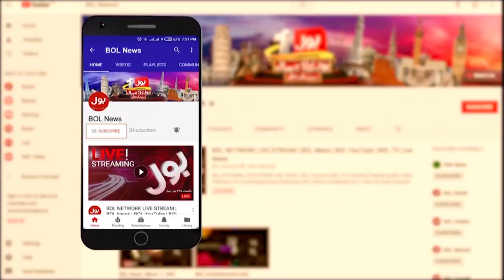PM Imran Khan will Inaugurate the Karachi Circular Railway | Breaking News